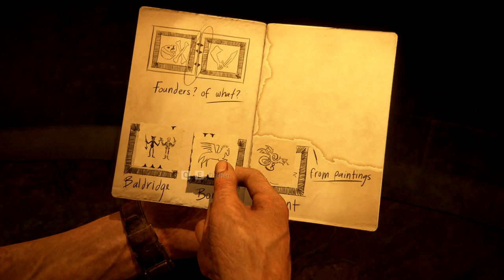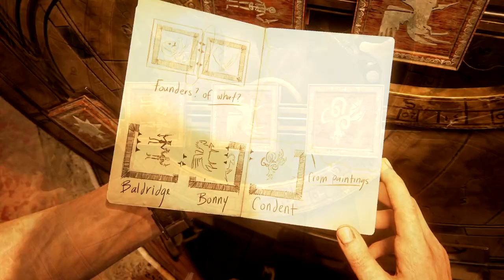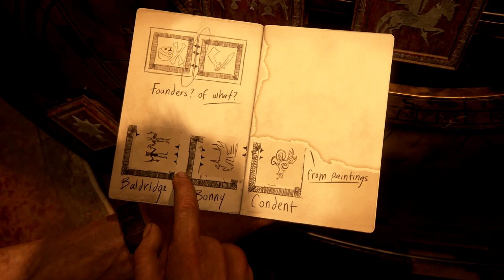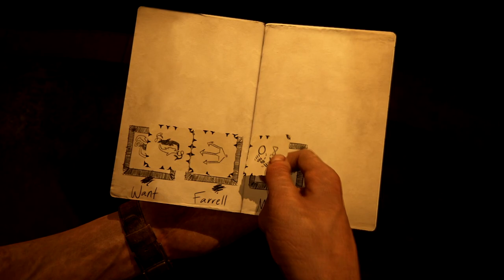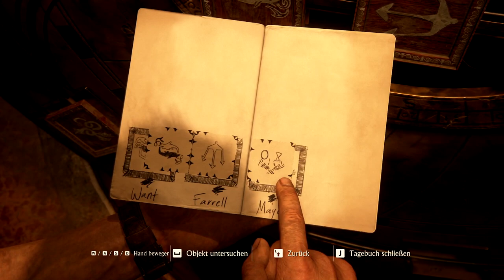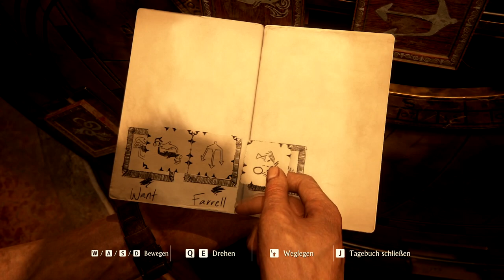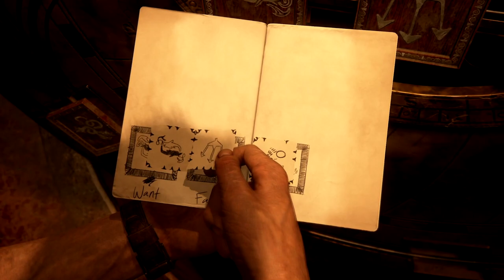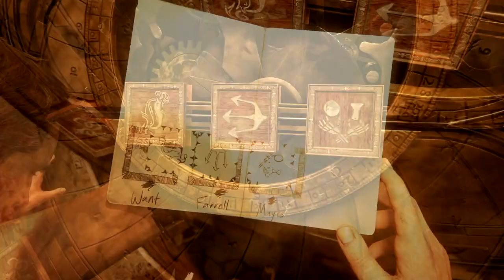Uncharted 4 A Thiefs End PC 💀 [016] - Rätselspaß mit Piraten [German]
💀 Let's Play Uncharted 4 A Thiefs End PC [German]

Publisher: Sony Interactive Entertainment
Entwickler: Nauthy Dog
Erstveröffentlichung: 10. Mai 2016
Plattformen: Playstation 4, Playstation 5 PC